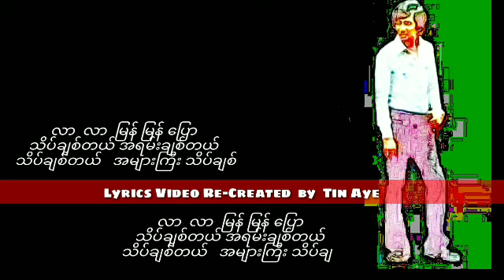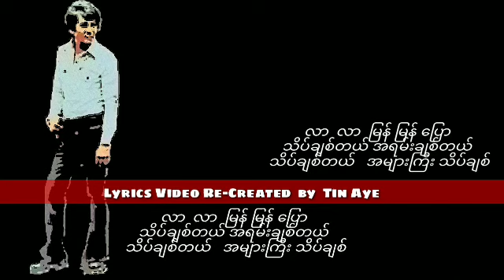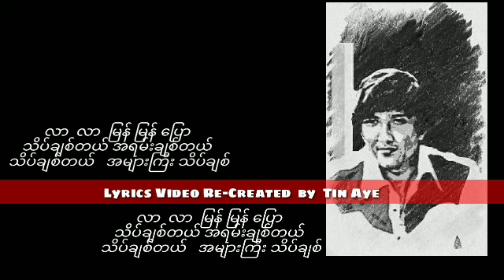စိန်လွင် ငါ့ကိုချစ်ရမယ်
ငါ့ကိုချစ်ရမယ်
စိန်လွင်

တေးဂီတ
PLAY BOY

အသံဖမ်း
လင်း စတူဒီယို

တေးစု
တကယ့်မိန်းကလေး

မူပိုင်
ပလေးဘွိုင်သန်းနိုင်

ဖြန့်ချိရေး
ယင်းမာတေးသံသွင်း

Credit_photo/cover(s)
Audio credit_၇၀၊၈၀၊၉၀
Created_Tin Aye